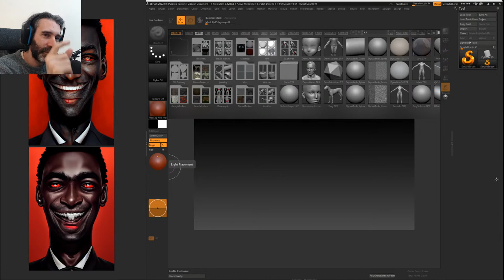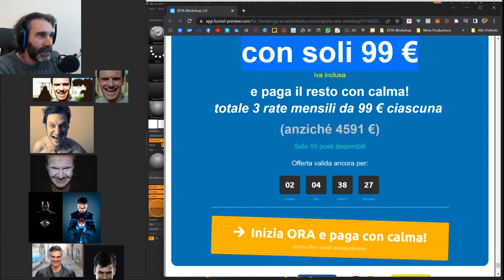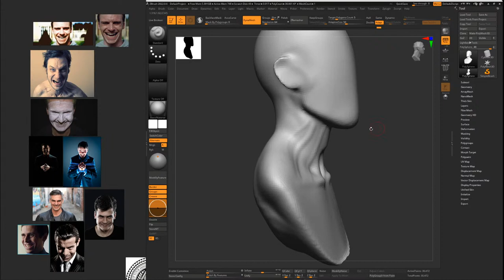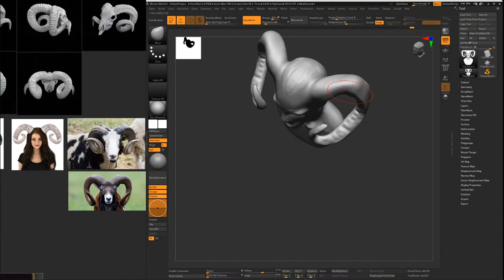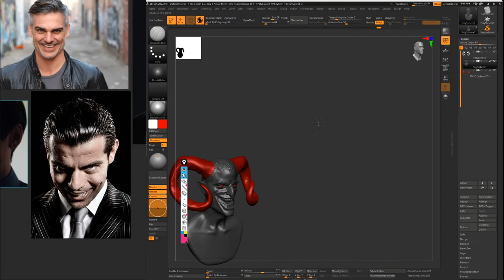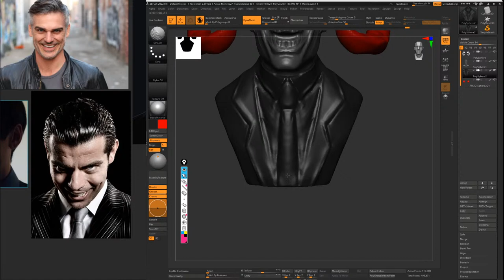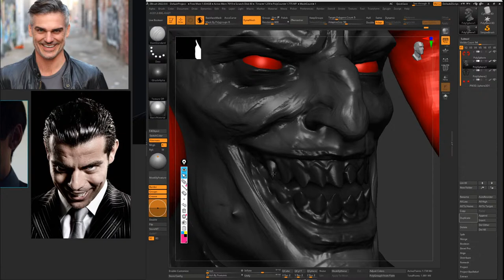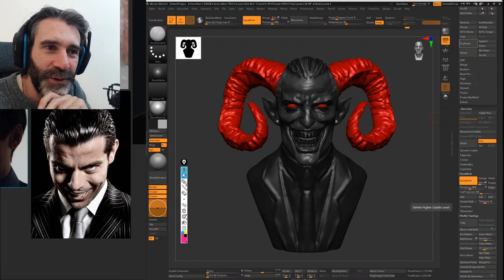ZBrush Tutorial ITA: Webinar Gratuito 23 /11/2022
🔥 Anche tu sei un appassionato di Modellazione e Stampa 3D e voi imparare a scolpire fantastici personaggi?

🔴 Allora questa è l'occasione che stavi aspettando...

😎 Clicca qui sotto per unirti alla nostra community e incontrare tante persone proprio come te che condividono la stessa passione.

Un abbraccio,

Andrea